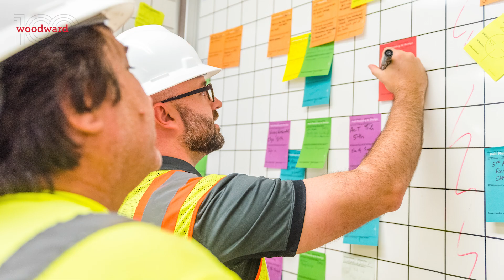2023 - Woodward - 100 Year Compilation